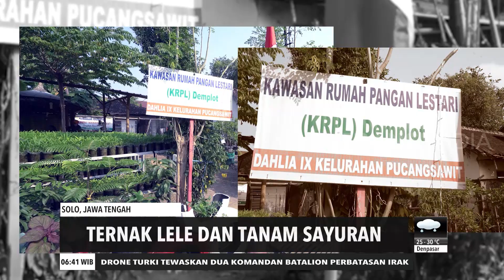Ternak Lele Dan Tanam Sayuran | REDAKSI PAGI (14/08/20)